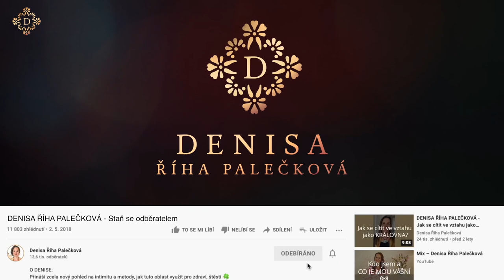DENISA ŘÍHA PALEČKOVÁ - Jak se dostat z náročných období života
Moje tipy pro Tebe:

1/ Zastav se a dovol si prožít, co OPRAVDU CÍTÍŠ.
2/ Využij nástroje, které pomáhají k uvolnění a navýšení energie (masáž, tanec, běh, pobyt v přírodě...)
3/ Zaměřuj energii a pozornost ve svém životě na NĚCO NOVÉHO.